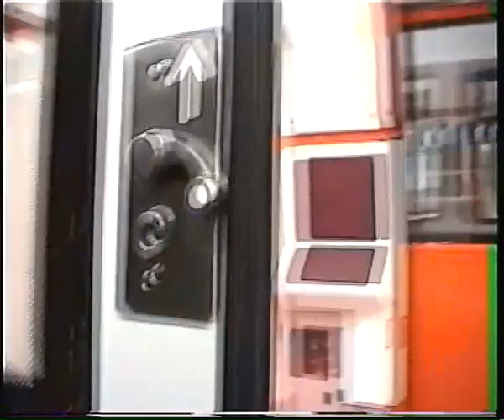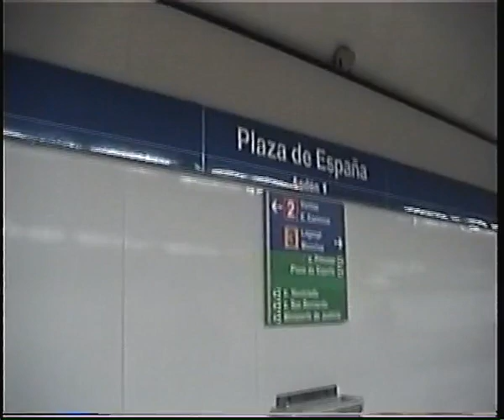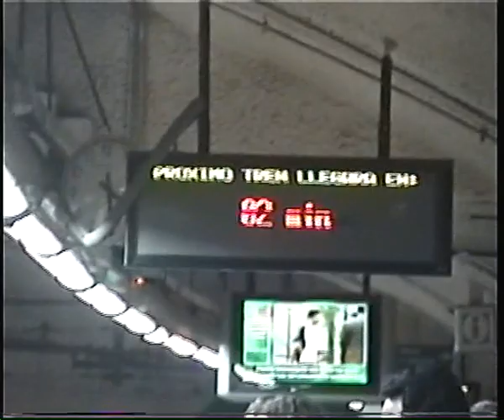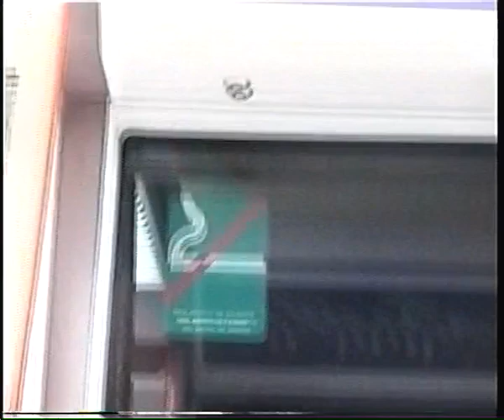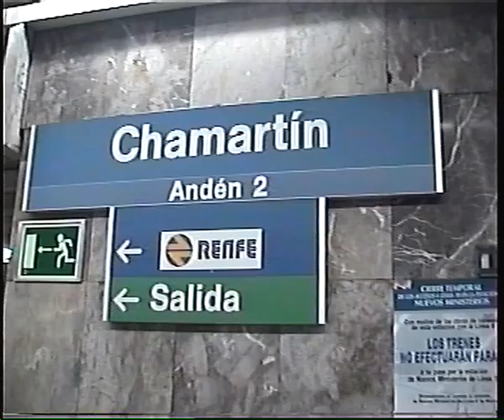Metro Madrid Nov 2001(Versão Melhorada)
Filmagens do Metro de Madrid em diversos pontos da rede em Novembro de 2001(Versão Melhorada)